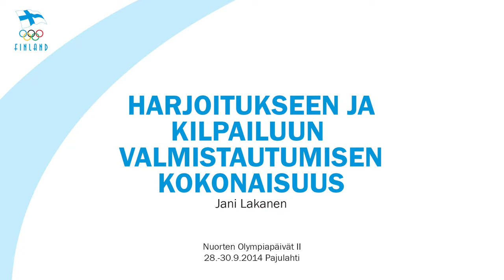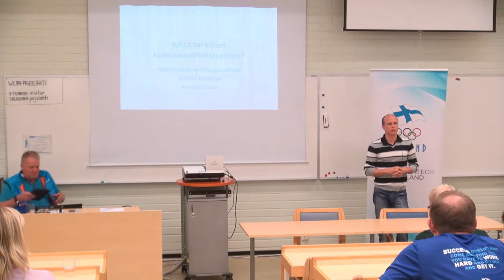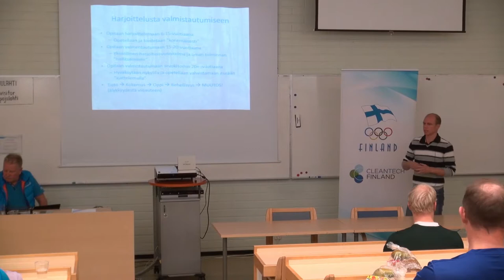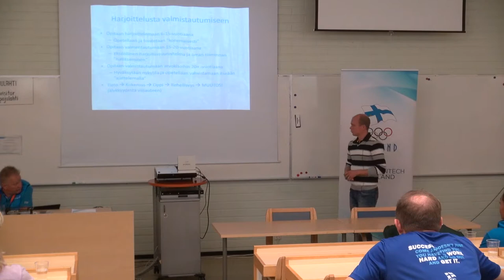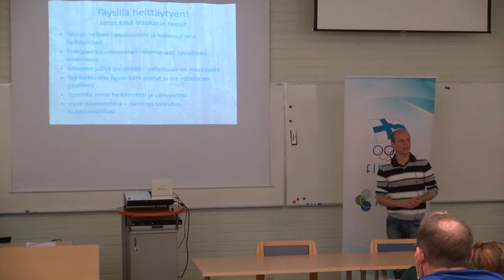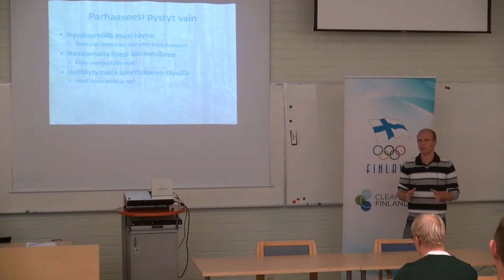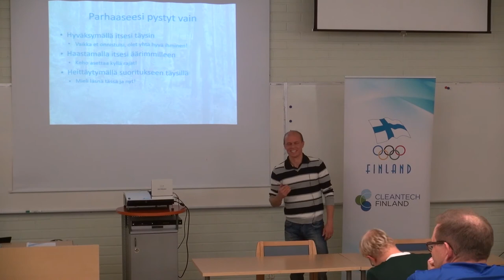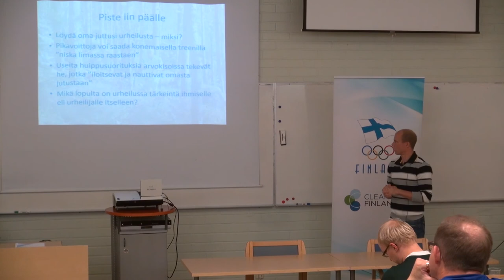Harjoitukseen ja kilpailuun valmistautumisen kokonaisuus - Jani Lakanen